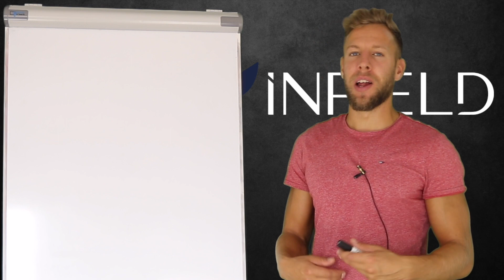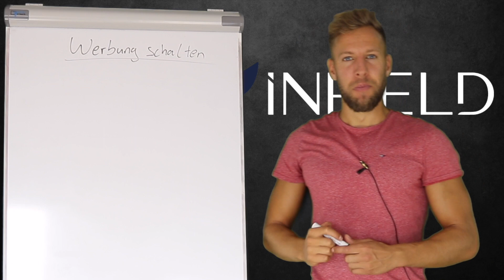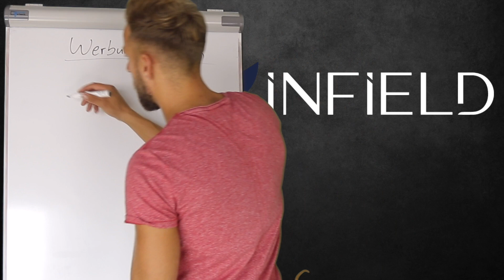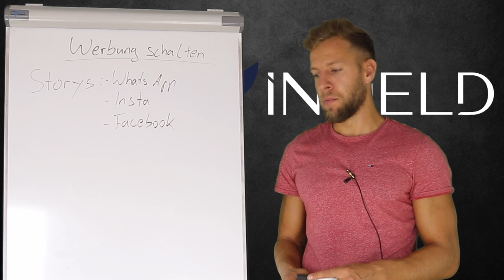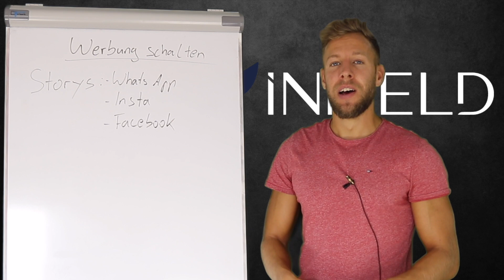FRAUEN schreiben nicht zurück - Die Lösung - Easy Infield Flirt Trick